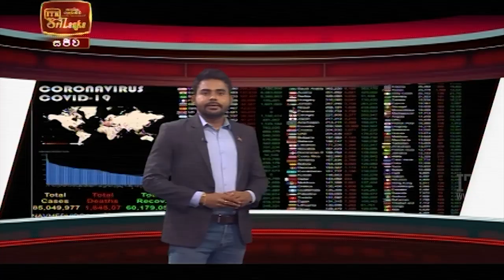ITN News 2021-01-06 | 06.30 PM